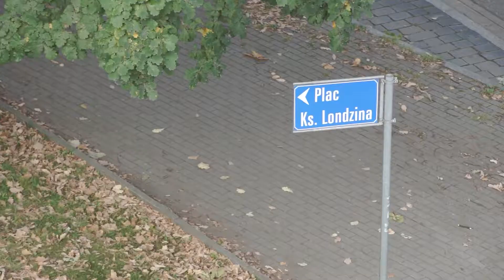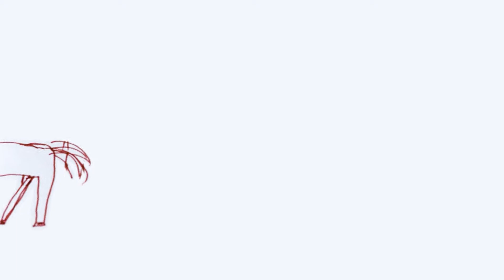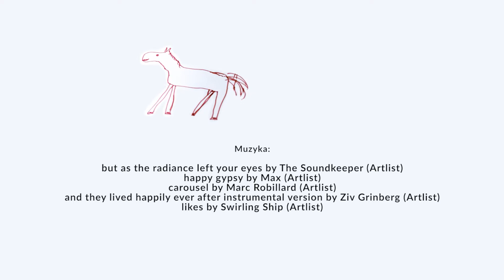PATATAJ! - etiudy warsztatowe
Film powstał w trakcie warsztatów artystycznych realizowanych w ramach projektu "Galopem do wolności!". W zajęciach wzięli udział uczniowie Szkoły Podstawowej nr 20 w Katowicach.

Autor filmu: Paweł Szymkowiak

Dofinansowano ze środków Ministra Kultury, Dziedzictwa Narodowego i Sportu pochodzących z Funduszu Promocji Kultury –  państwowego funduszu celowego.